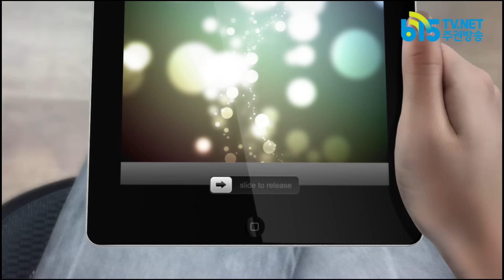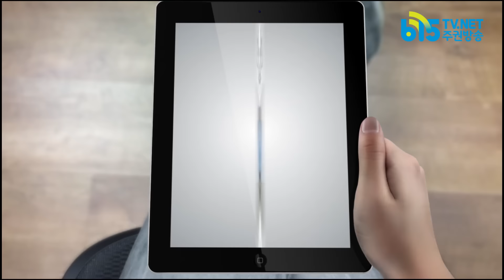[라디오반민특위 #2] 45회-박근혜, 최순실은 살아있다_1부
1. 버티는 박근혜
2. 박근혜의 배후세력